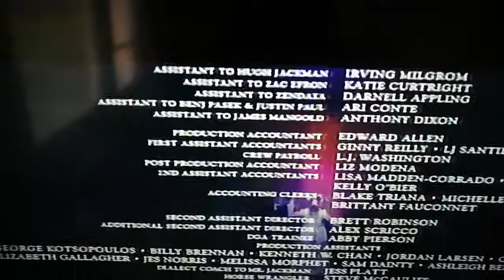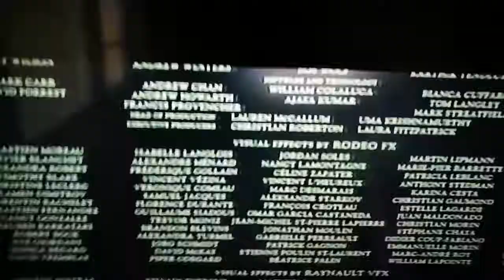20 maj 2018